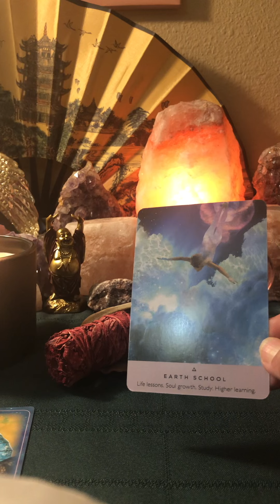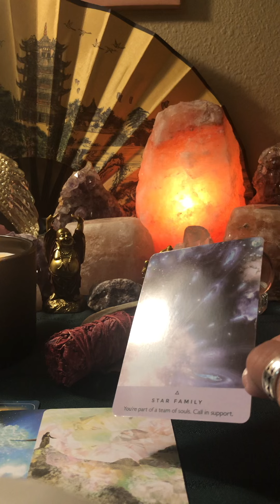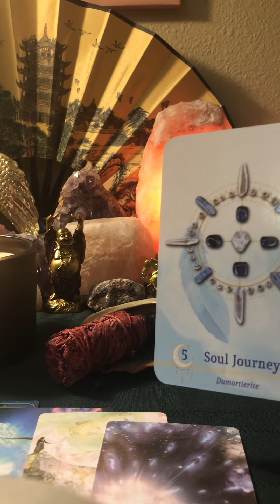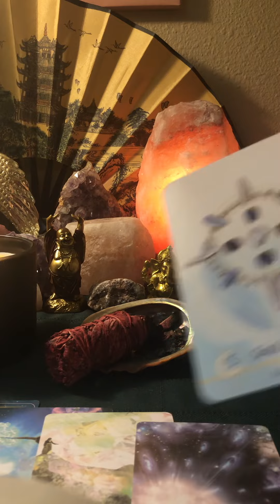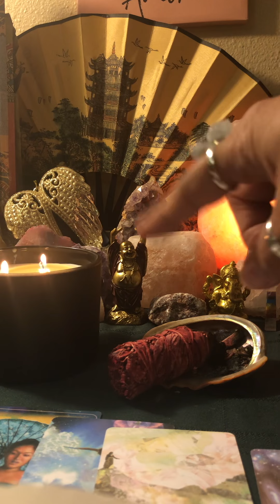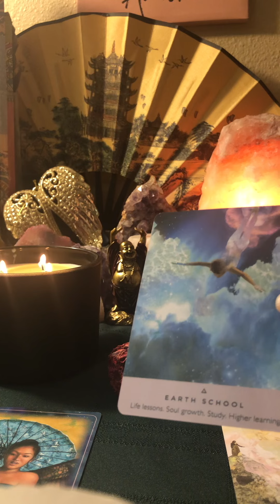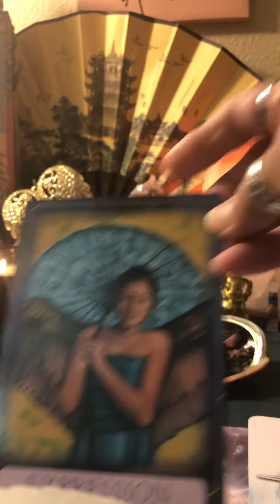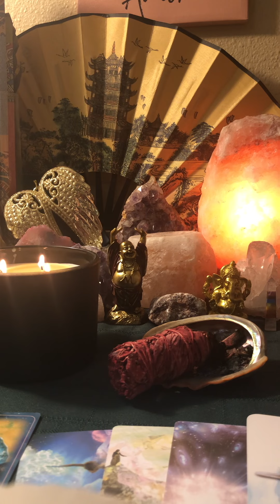Gemini ♊️ GEMINI STARSEED READING April 25 - May 1, 2022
We are TWIN FLAMES in UNION guiding others on the Twin Flame / Ascension Path.
PAVING THE WAY ONE SHIFT AT A TIME...
SHOWING THE WORLD WE ARE ALL ONE...

GEMINI Starseed Reading -  This is a general tarot reading. Take it as it resonates, if it doesn't resonate then leave it for others. Tarot readings are timeless and fluid.
This is a general love reading. Being twin flames in union we channel different collectives of twin flames, divine partners and soulmates.